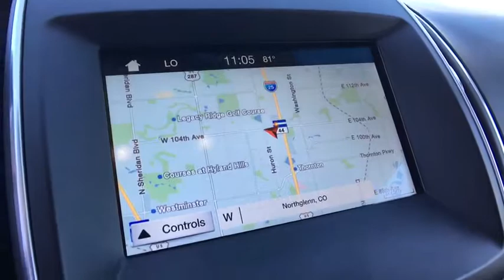2016 Ford Edge Centennial CO, Littleton CO, Fort Collins CO, Greeley CO, Cheyenne WY 6718DP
2016 Ford Edge

O'Meara Ford
400 W. 104th Ave.

All Wheel Drive!!!AWD! CARFAX 1 owner and buyback guarantee.. ATTENTION!! Great MPG: 25 MPG Hwy!! If you've been longing for just the right SUV, well stop your search right here*** New Inventory** Safety equipment includes: ABS, Traction control, Curtain airbags, Passenger Airbag, Stability control - Stability control with anti-roll...Other features include: Leather seats, Bluetooth, Power door locks, Power windows, Heated seats...
, 3.5 liter V6 DOHC engine, 4 Doors, 4-wheel ABS brakes, 8-way power adjustable drivers seat, Air conditioning with dual zone climate control, All-wheel drive, Audio controls on steering wheel, Automatic Transmission, Bluetooth, Compass, Compressor - Intercooled turbo, Driver memory seats, External temperature display, Fuel economy EPA highway (mpg): 25 and EPA city (mpg): 17, Head airbags - Curtain 1st and 2nd row, Heated drivers seat, Heated passenger seat, Interior air filtration, Knee airbags - Driver and passenger, Leather seats, Memory settings for 2 drivers, Multi-function remote - Windows, Passenger Airbag, Power Activated Trunk/Hatch - Power liftgate, Power door locks, Power heated mirrors, Power windows with 2 one-touch, Rear spoiler - Lip, Remote window operation, Stability control - Stability control with anti-roll, Steering Wheel Air Conditioning Controls, Tachometer, Tilt and telescopic steering wheel, Traction control - ABS and driveline, Transmission hill holder, Trip computer, Universal remote transmitter